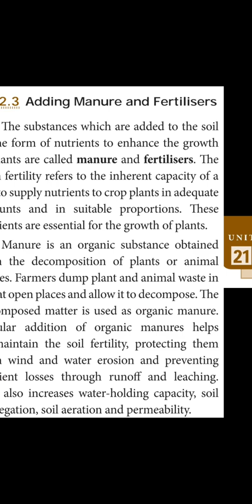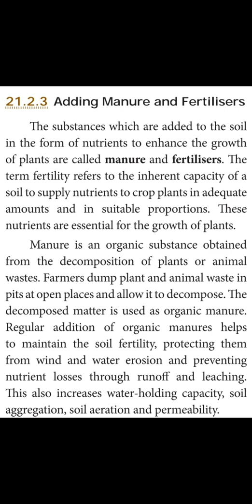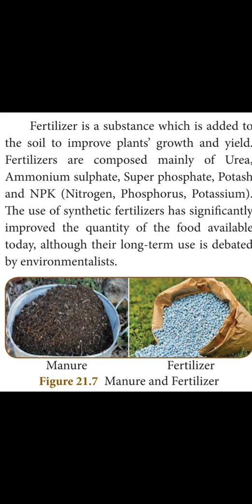Class-8 Unit-21 Crop production and Management (Adding manure and fertilizers)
2020 eamacheer syllabus- Mahalakshmi KKM